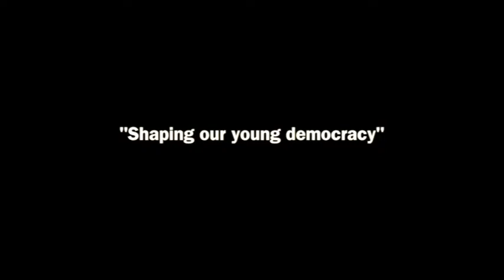Tamia Abrahams tells her story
Nkosi Albert Luthuli Oral History Programme(Debate)
Shaping our Young Democracy